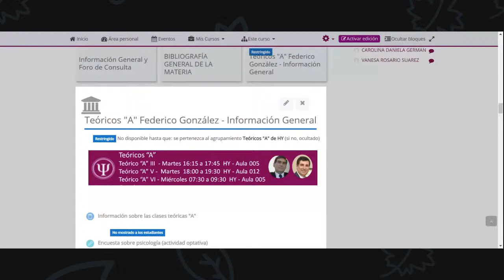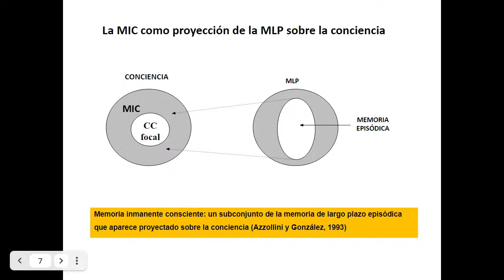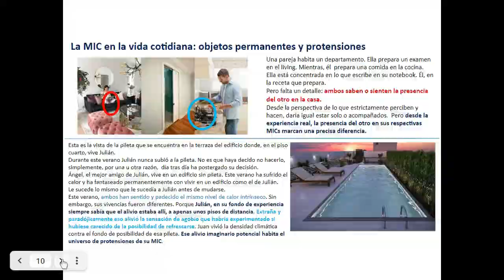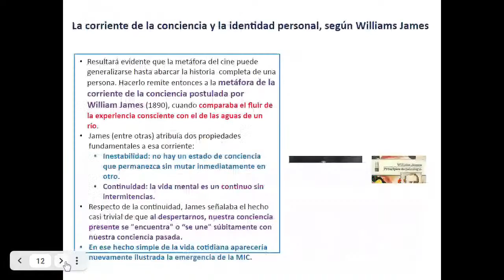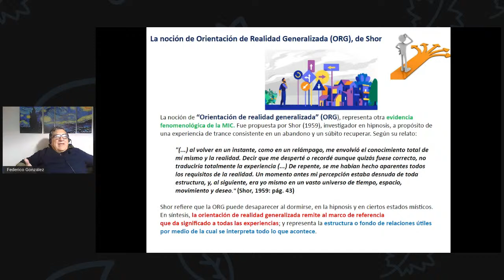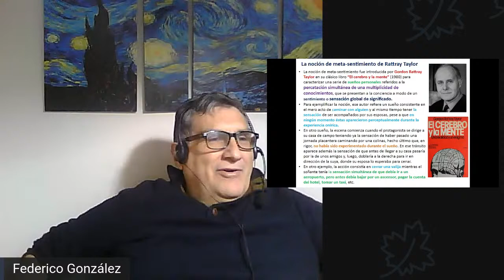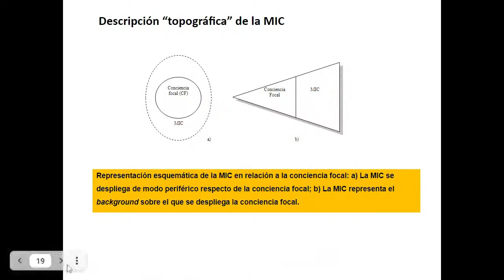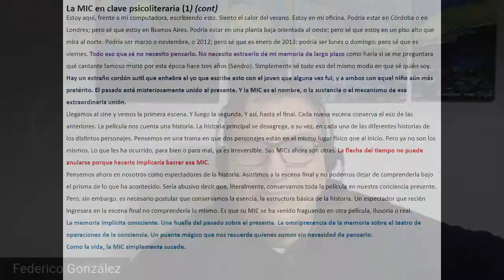Clase 18:00 hs